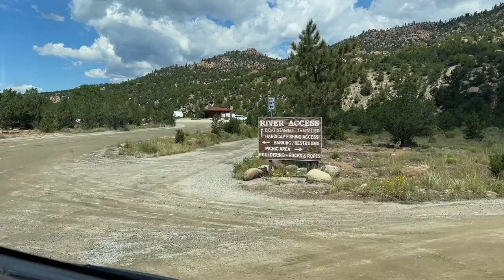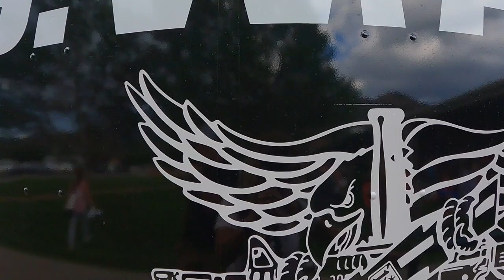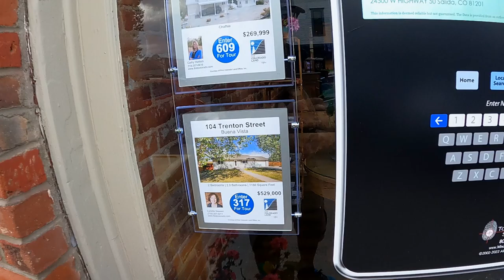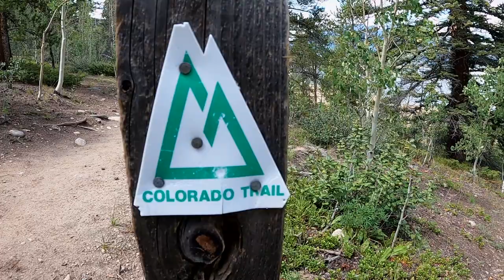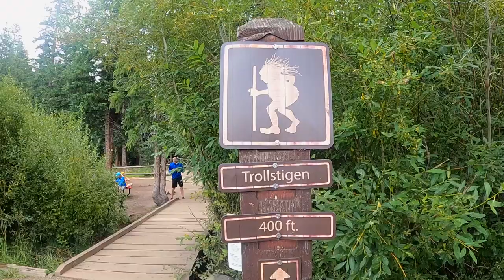COME FAREMO SENZA LA 220V NEL VAN?⚡️/ 🚐 Dall'Italia in America con il nostro Van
EPISODIO 55 : Arriviamo in Colorado e si ferma il nostro inverter. Non abbiamo più la 220v , come faremo per caricare tutti i nostri computer, macchine fotografiche, aspirapolvere ecc. La vita dei Vanlifers è fatta anche di questi problemi ma chi si ferma è perduto e anche se non siamo meccanici o elettricisti, con la lingua in bocca una soluzione si trova sempre. o quasi ...
E poi il Colorado è toppissimo e non vediamo l'ora di cominciare ad esplorarlo in tutta la sua bellezza.
Accompagnateci in questo nuovo episodio ricco " dramma " e nuove avventure negli sconfinati Stati Uniti e non ve ne pentirete.
Ale e Sere

Seguiteci anche sul nostro blog di viaggio se volete informazioni più dettagliate in merito al nostro viaggio dall’Italia all’America con il nostro campervan :

In qualita di affilati Amazon vi lasciamo alcuni link a seguire di prodotti che fanno parte della nostra quotidianità acquistando tramite i link suggeriti a voi non cambia nulla mentre a noi viene riconosciuto un piccolissimo guadagno per sostenere la nostra avventura

👉 prolunga da campeggio presa corrente 220v
👉 set coltelli outdoor
👉 stazione metereologica portatile
👉 buste per organizzare bagagli
👉 tazze bianche van life
👉 frullatore ad immersione
👉 divano gonfiabile
👉 microfono rode per Iphone
👉 manometro pneumatici
👉 aspirapolvere portatile18v
👉 sup surfstar 10.6
👉 Go pro asta prolunga
👉 Hard Disk esterno 1tb LaCie
👉 Staffa supporto telecomando drone dji mavic
👉 Catene da neve Easy grip
👉Piastre di recupero antiscivolo per fango neve sabbia
👉 telecamera frontale di sicurezza per auto "Dash Cam "
👉 scheda memoria per Dash Cam
👉protezione in acciaio antifurto portiera
👉chiusura sicurezza tappo AdBlue
👉blocco anti intrusione interno portelloni posteriori
👉pompa sommergibile serbatoio per acque chiare
👉kit carico acqua con filtro sedimenti
👉acqua kem disgregante monodosi
👉Nds inverter onda pura
👉tasche reti portaoggetti
👉tasca porta oggetti in feltro da appendere
👉barra Led frontale fuoristrada
👉feltro da noi usato per isolamento testiera letto

BIOGRAFIA :

Chi siamo ?
Siamo Serena ed Alessandro e dopo aver vissuto tanti anni in Messico siamo rientrati in Italia  e nel 2021 abbiamo comprato un camper van già allestito che abbiamo spedito dal Belgio via nave
 al porto di Baltimora negli Stati Uniti.
Da Baltimora siamo scesi diretti verso la Baja California Sur
in Messico per trovare un clima mite durante i mesi invernali e all’inizio di questa primavera 2022 siamo rientrati negli Usa ed abbiamo visitato molti dei Parchi Nazionali negli stati più a Sud.
Adesso siamo in rotta verso l’Alaska che vogliamo esplorare nei prossimi mesi più caldi e poi …
Un abbraccio
Serena e Alessandro